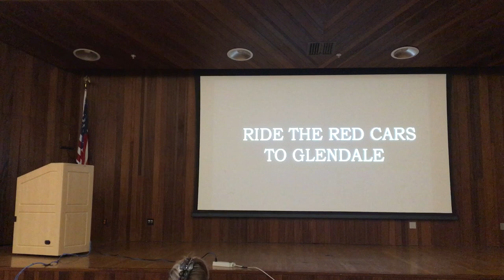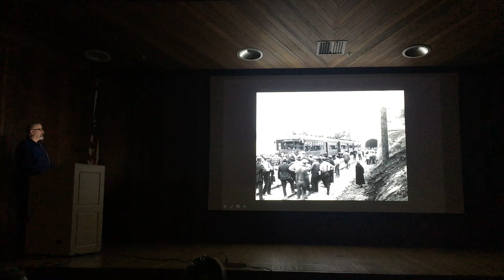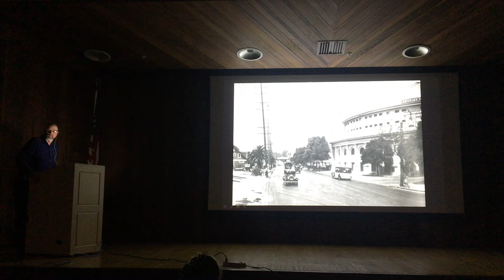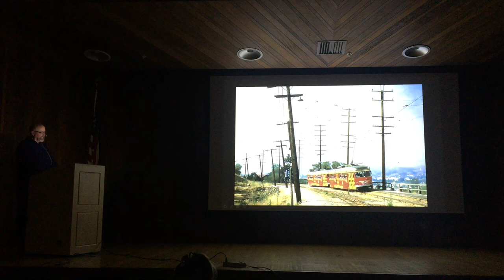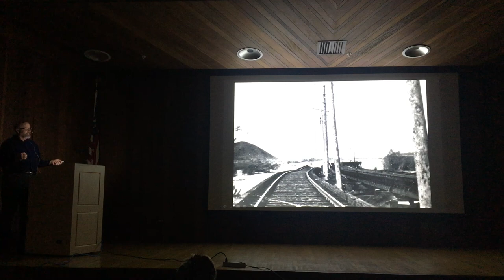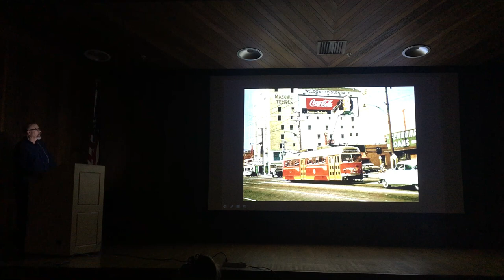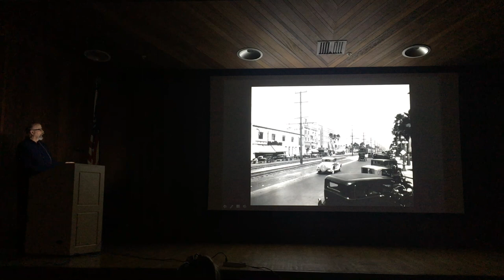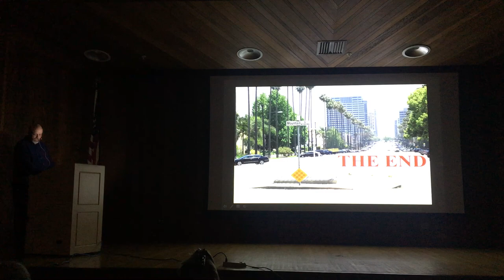"RIDE THE RED CARS TO GLENDALE", PRESENTED AT GLENDALE PUBLIC LIBRARY, 1/30/2019.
Slideshow covering the history of Pacific Electric's Glendale Line from its beginning to the last day of service in 1955, and featuring over 240 slides including past and present images of the route. The show was videotaped at Glendale Public Library, 1/30/2019.